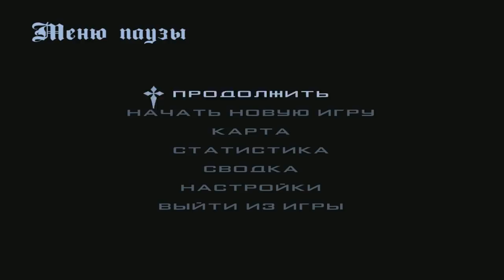🔥ОБЗОР СЕРВЕРА! [CRMP] Arevera RP - ЧЁТКИЙ МАППИНГ | СЛОВИЛ БИЗНЕС АЗС | АХ*ЕННАЯ КОПЕЙКА!